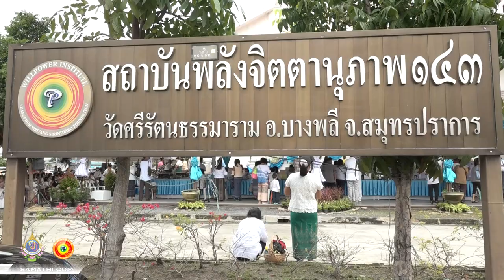พระพรหมมงคลญาณ วิ. กล่าวสัมโมทนียกถา พิธีทอดกฐิน วัดศรีรัตนธรรมาราม ประจำปี 2563 11/10/63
พระพรหมมงคลญาณ วิ. (หลวงพ่อวิริยังค์ สิรินฺธโร) เจ้าอาวาสวัดธรรมมงคล
ประธานคณะสงฆ์ธรรมยุตประเทศแคนาดา และผู้ก่อตั้งมูลนิธิสถาบันพลังจิตตานุภาพ
เมตตากล่าวสัมโมทนียกถากล่าวสัมโมทนียกถา
พิธีทอดกฐิน วัดศรีรัตนธรรมาราม ประจำปี 2563
ณ ศาลาจงวุฒิธรรม ชั้น 2 วัดศรีรัตนธรรมาราม จังหวัดสมุทรปราการ
วันอาทิตย์ที่ 11 ตุลาคม พ.ศ. 2563